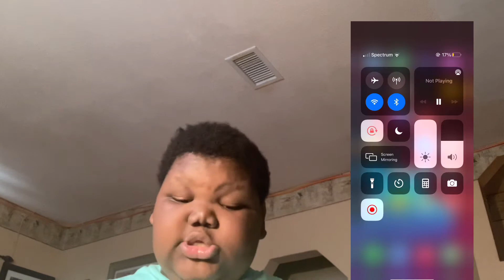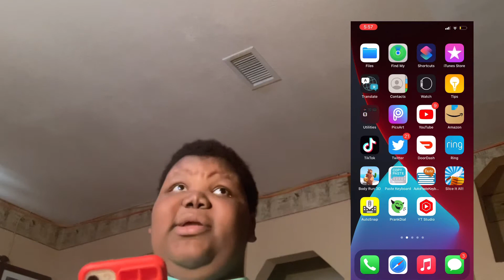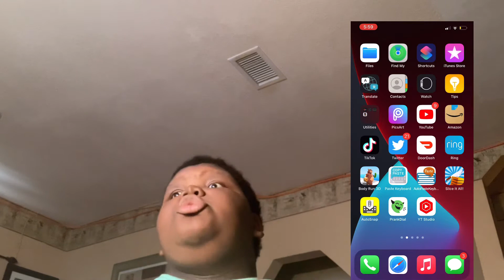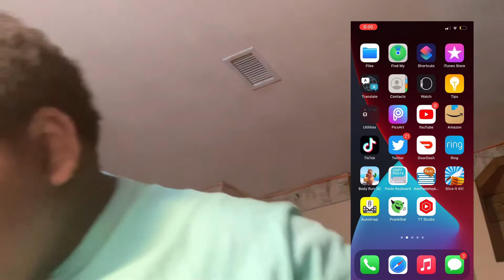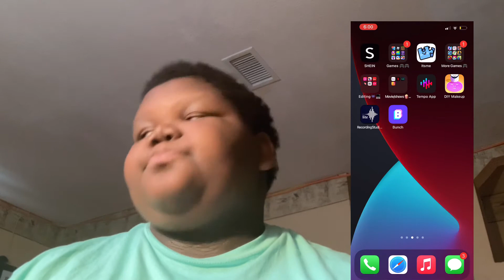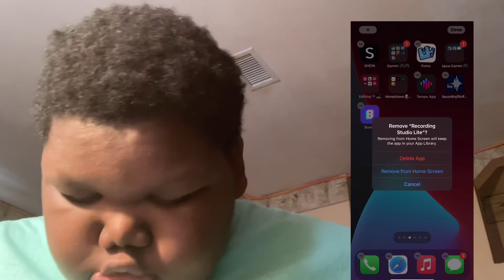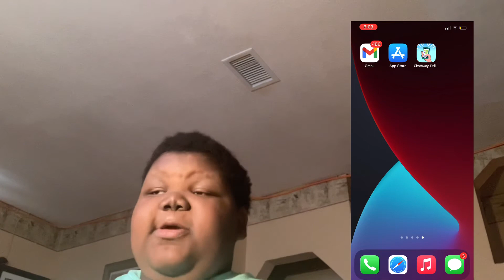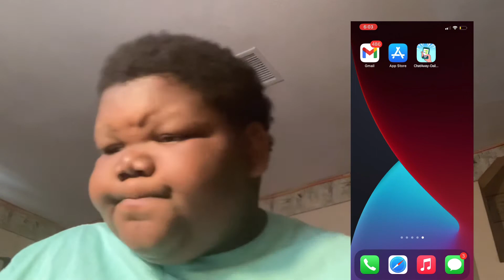What’s on my iPhone 11 Pro Max (it is crazy)